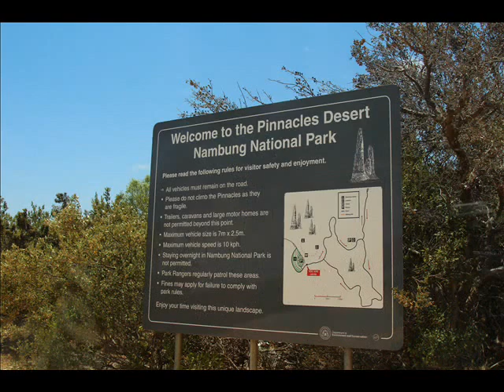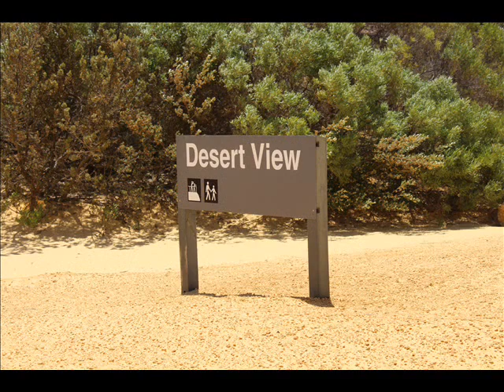Pinnacles Desert , Nambung National Park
We visited the Pinnacles Desert , Nambung National Park in 2016 which was in summer season.It was early summer and it was a beautiful day as the weather was kind to us to allow us to see this beautiful place. It was quite windy and I would suggest to bring a cap,sunglasses or wear a hoodie to avoid the sand from entering the eyes.It's about 2 hours plus from Perth City.